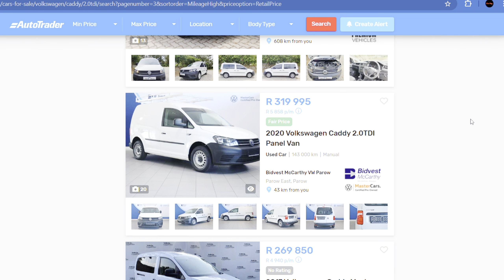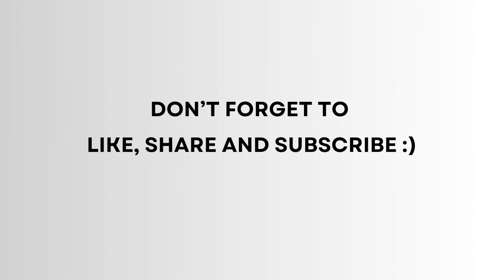The Best Bargain Deals At Bidvest Burchmore's Auction ( Part 1 )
In this video I Attended a Live auction at the Bidvest Burchmore's Auction in Cape Town. They got quite a number of cars at Big Bargains, Expensive Cars that are sold for Cheap ( Way under their retail values ). Finance is available on all cars not older than 10 years. There were repossessed cars on the floor as well which I did not show due to privacy of the owners of those vehicles.

00:00 - Intro
1:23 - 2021 Renault Kiger 1.0T Intense
3:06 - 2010 Toyota Corolla 1.3 Professional
4:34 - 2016 Audi A3 1.4 FSi S-Line
5:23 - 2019 Renault Captur 900T Blaze
6:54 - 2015 Renault Megane 1.2T GT-Line
8:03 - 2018 Mercedes-Benz C220 Bluetec
8:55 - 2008 Porsche Cayanne S
10:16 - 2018 Ford Ranger 3.2TDCI 4v4
11:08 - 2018 BMW 318i (F30)
12:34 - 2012 Nissan Juke 1.6
13:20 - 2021 VW Caddy Crewbus 2.0 TDI
14:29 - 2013 Toyota Etios 1.5 Sprint
15:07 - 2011 BMW 330d Exclusive
17:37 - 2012 Range Rover Evoque 2.2 SD4
19:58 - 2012 Toyota Yaris 1.0 XS
21:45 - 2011 Toyota Fortuner 3.0 D-D4
23:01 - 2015 Mercedes-Benz C180 Estate
23:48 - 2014 Renault Clio RS 1.6T Lux
24:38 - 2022 Audi Q3 40 TFSI Quattro
25:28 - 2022 Ford Ranger Stormtrack 2.0D
26:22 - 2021 Mahindra Pik Up 2.2 mHawk
27:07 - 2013 Hyundai i10 1.25 GLS Fluid
28:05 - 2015 Ford Figo 1.4 TDCI Ambiente
28:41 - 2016 Audi A6 TFSI Quattro

DO ME A HUGE FAVOR 🙏